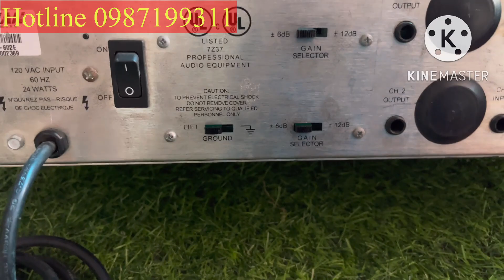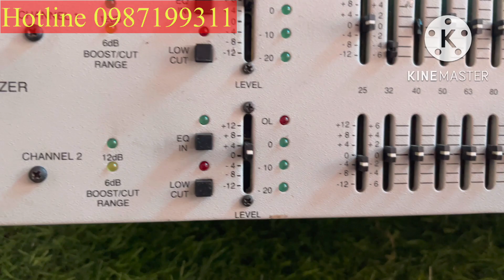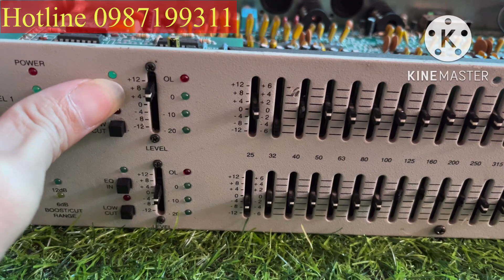Lọc xì bãi điện 110V Furman Q602 giá thanh lý Lh 0987199311